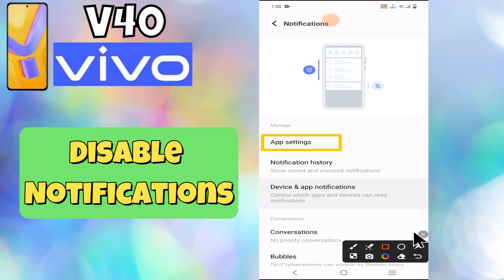Vivo V40 Enable Disable Notification || How to turn on/off notifications {V2348}